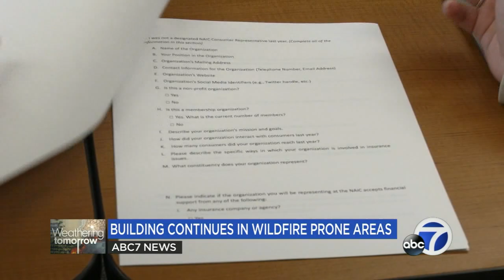As wildfire risk increases in Bay Area, communities are building back better with new technology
In the next 30 years, one out of every seven properties in the U.S. will be at a major risk for wildfires, according to an ABC7 data team analysis of data from the First Street Foundation, a nonprofit science and research group that studies climate risk data. And with wildfires increasing across the country, so is the number of homes built in high-fire-risk areas.